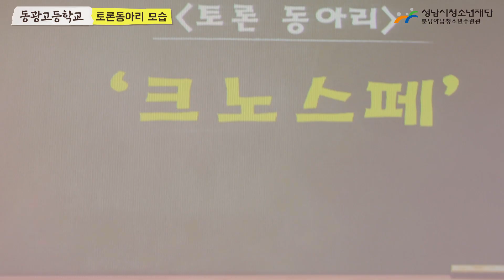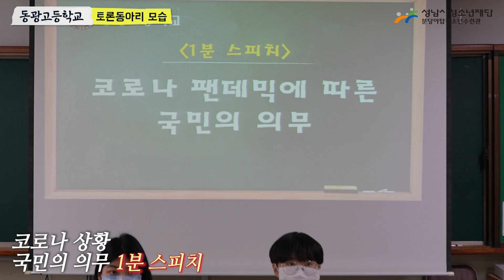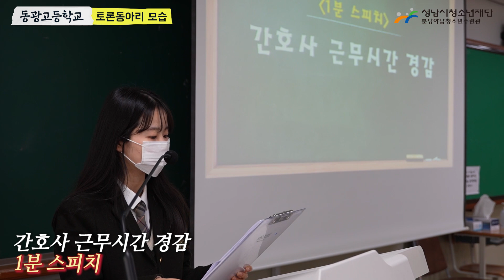[야탑] '영상제작소' 크노스페 활동영상